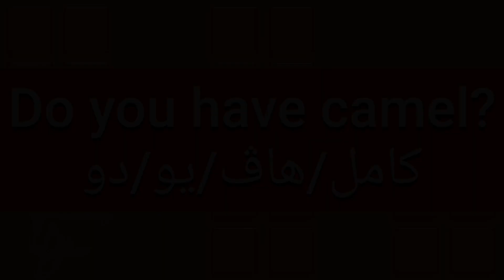ما معنى كلمة camel